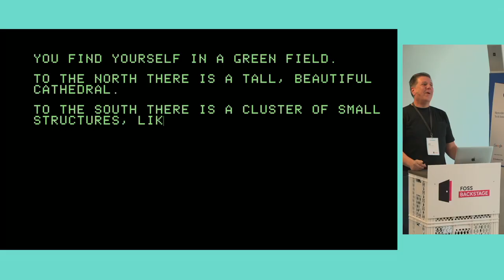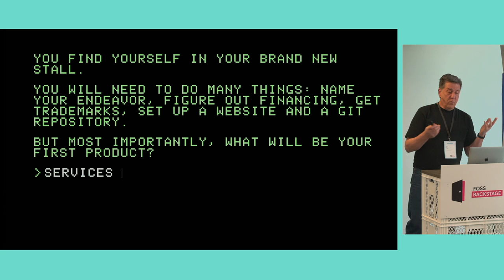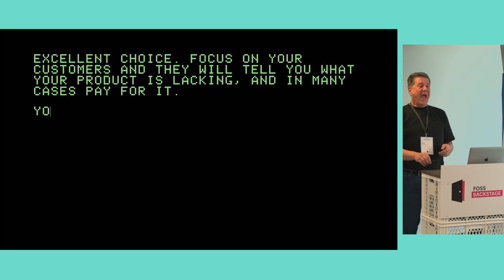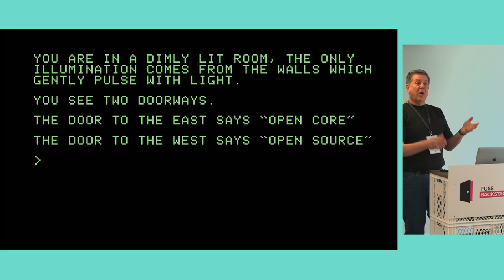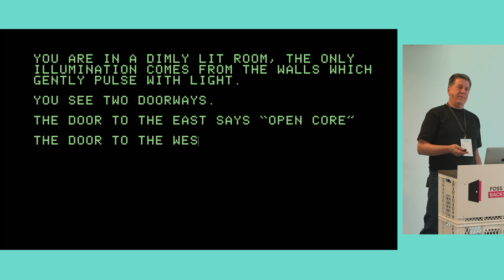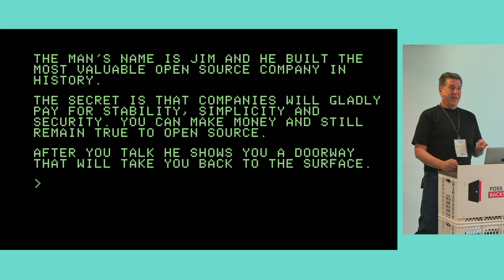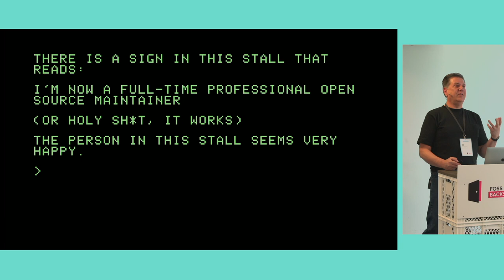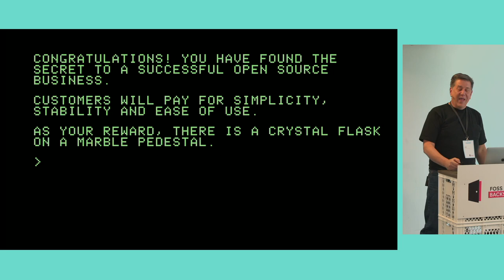Tarus Balog – Adventures with Open Source Business Models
I became involved in open source full time in 2001 when I joined the company behind OpenNMS, an open source network monitoring platform. In 2002 I became the primary maintainer when that company decided to stop supporting the project. Becoming the maintainer was easier than explaining to my wife that I was quitting my job to sell free software. I was able to grow the company up until 2019 when we sold it, and I stayed with the acquiring company until 2021. Our customers were some of the biggest companies in the world, and we explored every possible way to make money while keeping the product 100% free and open source software. In this session I will talk about how we got started, what worked and what didn't, and what I would do differently if I had to do it all again.